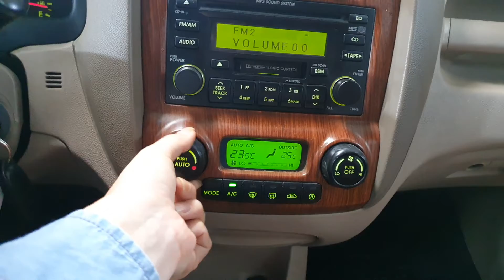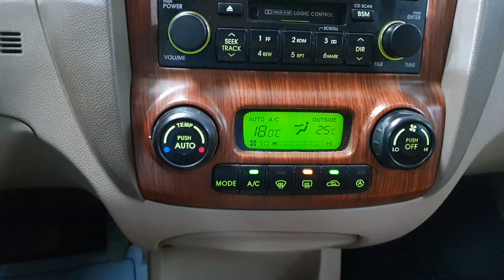2005 Kia New Sportage TLX 2WD NEW SHEETCOVER/022036